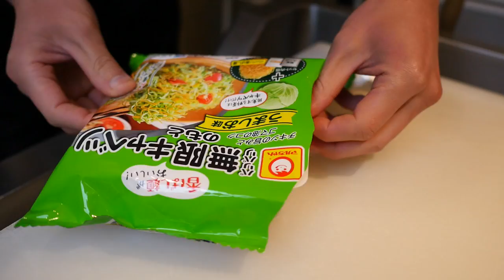소라를 3일간 된장에 절였더니 최고의 술안주로 변신했다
【관련영상 Related Contents】
삼치를 여기에 한번 절였더니 최상의 맛으로 변신 Grilled Miso-Marinated Spanish mackerel | Saikyo yaki | Mackerel Recipe

학꽁치초밥 가지각색으로 먹어보자 이게 얼마치야 도대체 How to Fillet Needlefish|Needlefish Sushi

[오로시영상]방어의 친척인 츠무부리를 아십니까 How to Fillet Rainbow Runner | Yellowtail

작은 도미 오로시해서  시메해서 초밥 How to Make Japanese Young Red Snapper Sushi | Young SeaBream

[생선오로시영상]고급어종인데 싸게 사왔어요 How to Fillet Grouper, Rock-cod, Seven band grouper

[오로시영상] 키로10만원 역대급 고급 생선 Japanese 10,000 Yen High-grade Fish Per Kilo

사상 첫 공개 참치와같은 가쓰오 2종 오로시영상 감상하시죠 Filleting Skipjack Tuna | Comparing 2 types of Japanese Tuna

[오로시영상]이 생선 살을 발라보니 뼈색깔에 충격!![위험] Dangerous and Shocking Fish to Fillet Ever!?

일본에선 쿠에라불리는 고급생선 회떠서 먹어보자 How to Fillet Longtooth Grouper | Longtooth Grouper Sashimi

고급생선으로 알려진 이 생선을 아시나요?! How to Fillet Harvestfish. Saikyo-zuke, Sashimi and Grilled

[오로시영상]일본 오키나와 3대 고급생선중 하나인 스지아라 Red-Spotted Rockcod, Blue Spotted Grouper Filleting and Sashimi